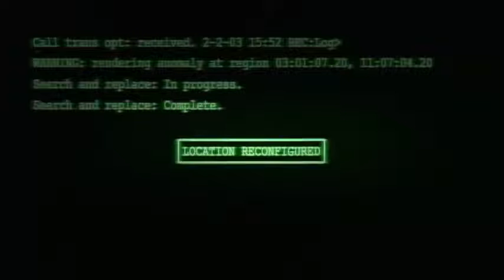Wirklichkeit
La realidad es un sueño diferente en cada mente.